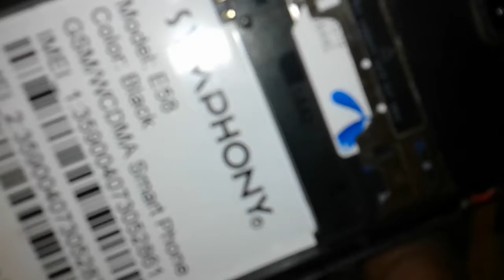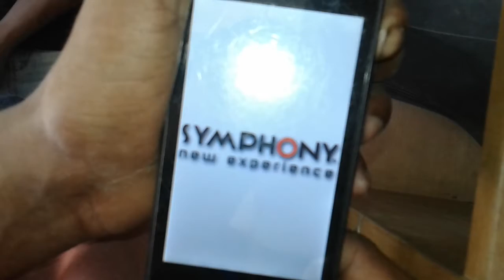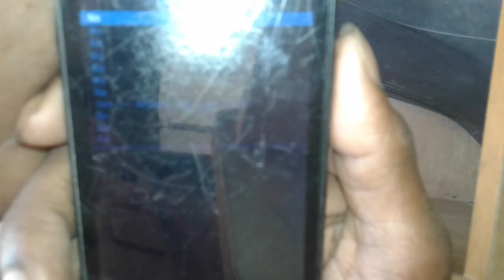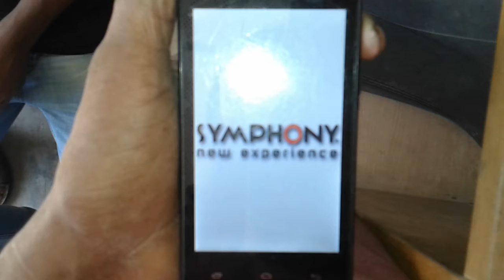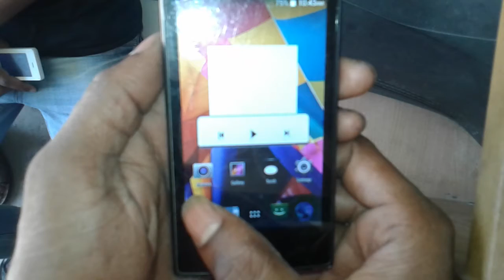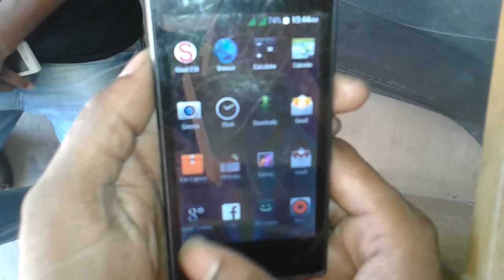Symphony E58 Hard Reset 2017 tutorial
How to hard rest symphony E58 to remove pattern, lock, password lock,  storage full, camera not open, and many others problem solved by hard reset.